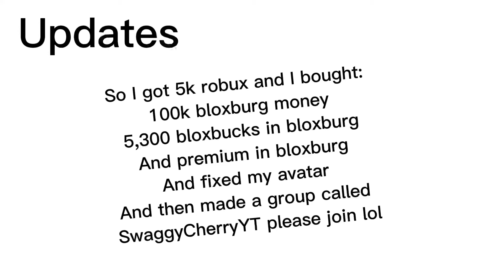Just some updates!